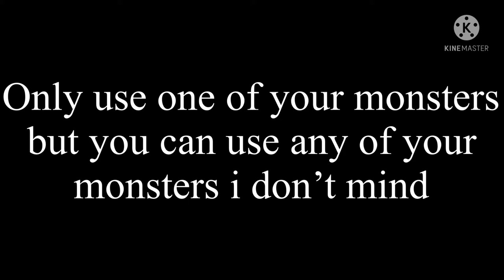A Bonus Contest for LifeForce Haven